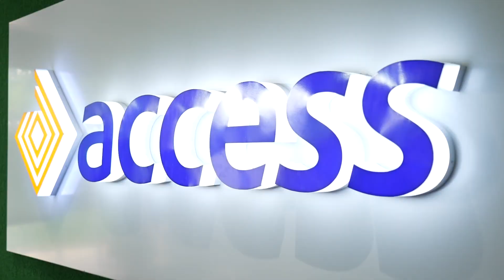Womenpreneur Pitch-a-ton 2021 South African Finalists | Nati Rox Royal Empire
The second of our five South African Pitch-a-Ton Africa 2021 finalists. We hear from Raisibe Mokonyane, Founder & Director of Nati Rox Royal Empire VA. Raisibe tell us more about her business and her experience so far as one of the 100 finalists selected from across the continent.